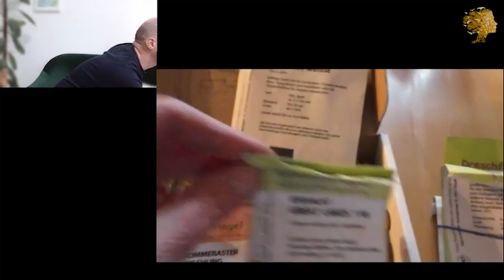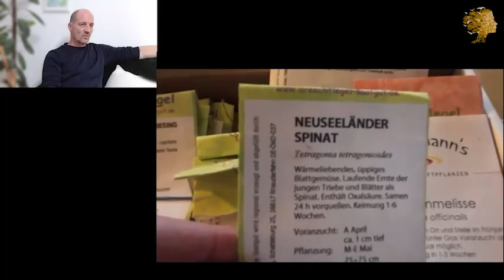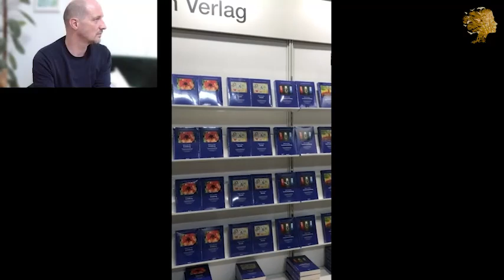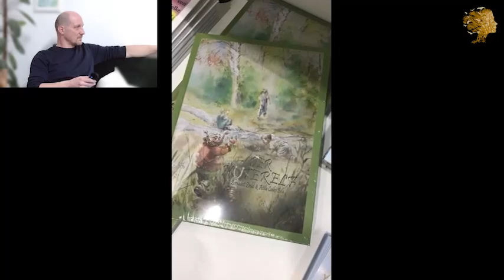Was war los auf unserem Landsitz? KW17/23. Ein Wochenrückblick mit Christa Jasinski und Simon Below.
Inhalt
0:00 Intro
0:24 Einleitung
1:50 Unsere Saat
7:42 Christa auf der Buchmesse
11:00 Mangeldenken??
28:55 Gnostisches

Dies ist eine Aufnahme eines Live-streams bei twitch!

Thema: Was war los auf unserem Landsitz? KW17/23. Ein Wochenrückblick mit Christa Jasinski und Simon Below.

Ihr wollt uns live sehen und mit uns interagieren? Dann schaut doch mal unsere Sendungen auf twitch

Auf unserer Seite findet ihr unser Angebot an Trainings, Seminaren, Projektarbeiten und Coaching.

Auf unserem Landsitz bieten wir euch die Möglichkeiten, einen Einblick zu bekommen, was es heisst auf einem Landsitz zu leben. Welche Fertigkeiten brauche ich? Auf was sollte ich achten? Profitiert im Rahmen der Projekte und Seminare von unseren Erfahrungen.

In eigener Sache: Immer wieder kommen Wünsche und manchmal eher Aufforderung an uns heran, die Qualität unserer Videos zu verbessern, also eher die technischen Aspekte. Die Geschwindigkeit der Verbindung, die Lautstärke der Mikrophone etc.. Glaubt mir, ich habe hier bereits viel getan, Geld und Zeit investiert, Freunde und Fachleute zu Rate gezogen etc..Was soll ich sagen? Besser geht immer. Wem es aber Ernst ist, die technische und auch inhaltliche Qualität unseres Kanals zu verbessern, der darf sich gerne mit einer Spende für unsere Arbeit und Zeit, die Investitionen in Ausrüstung und unser Engagement bedanken.

Damit ihr wisst, worüber wir manchmal sprechen, möchte ich einige Bücher hier verlinken, deren Inhalt mit Sicherheit immer wieder Thema ist. Wir wiederholen sicherlich wichtige Dinge gerne einmal, können aber nicht ständig alles wieder erklären, was wir bereits zu Papier gebracht haben, daher hier meine kleine Literaturliste:

Simon Below:

Äonen und Archonten ‒ Arbeiten mit den Urmächten: Das Arbeitsbuch zu »Äonen und Archonten ‒ Urmächte erkennen und nutzen« von Christa Jasinski